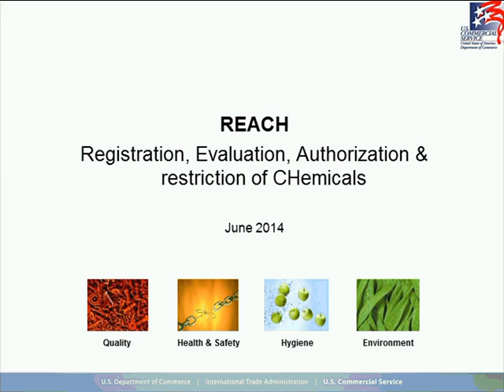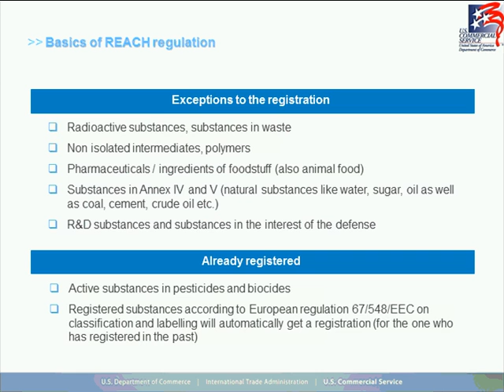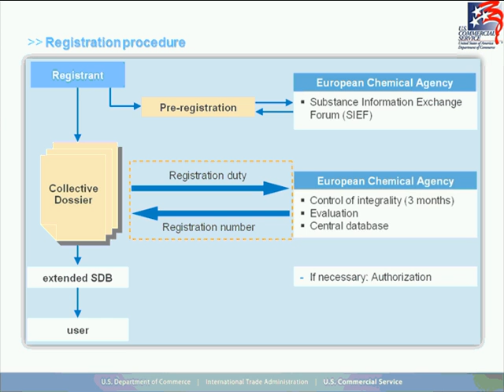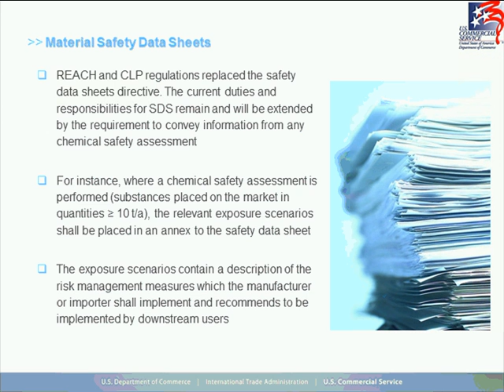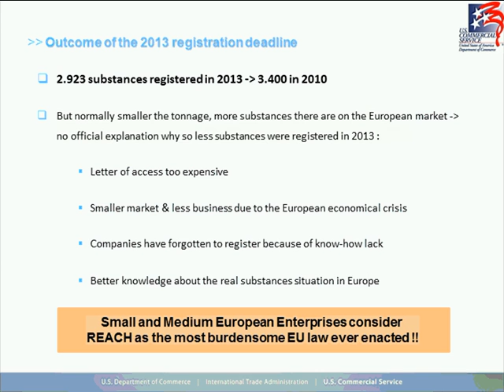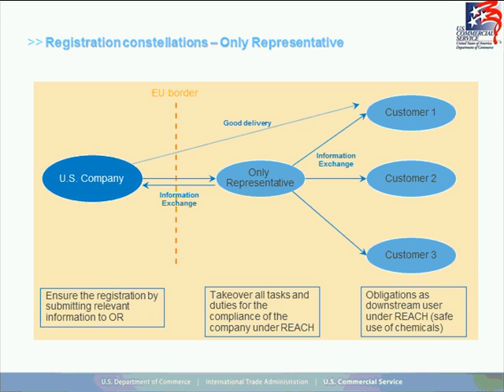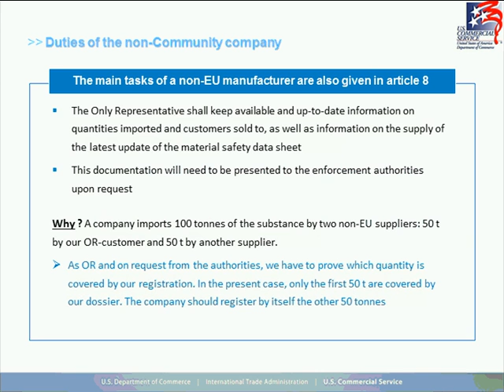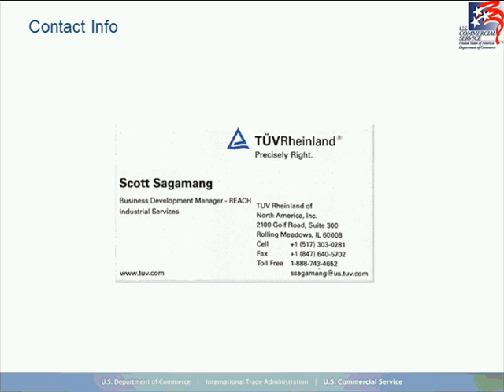How REACH is Affecting the Chemical Industry” Webinar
: In this webinar, you will learn about the most comprehensive European chemicals regulation, REACH (Registration, Evaluation, Authorization and Restriction of Chemicals), and how it is affecting global suppliers of chemicals as well as products.  This regulation does not only affect the manufacture of chemicals and products in the EU, but also the import of chemicals and products into the EU.  Preparing financially and the allocation of resources to comply with the regulation must be addressed.  Understand why REACH is needed, determining if your product is an article or a preparation, who can complete the registration process, roles in the supply chain, registration procedure, advantages or SIEF and Consortia participation, MSDS and dossier requirements, SVHC content requirement for articles and the advantages of the Only Representative role.  Learn how this regulation affects the manufacture and import of chemicals and related products to Europe.For more

June 2014